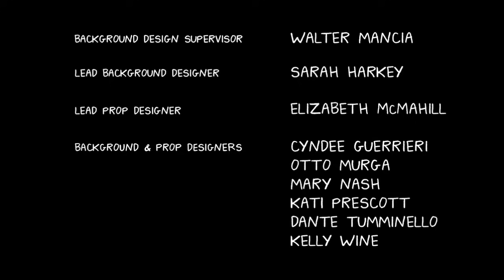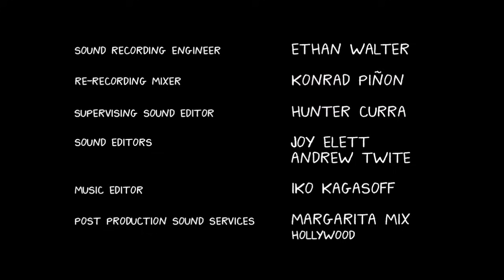Cuddly Whiskers on Happiness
BoJack Horseman: Season 3, Episode 3 (Title: BoJack Kills)

A poignant scene at the end of 'BoJack Kills' where Cuddly Whiskers justifies his absence to BoJack & Diane.

The end theme is left in because it feels well placed and the lyrics are especially pertinent to the message delivered in this scene.